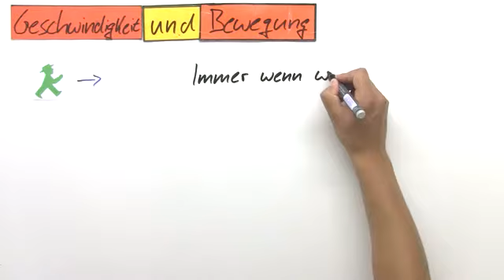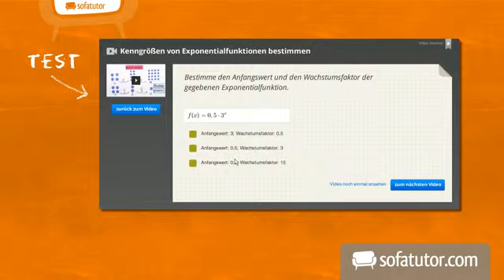Die physikalische Betrachtung der Geschwindigkeit | Physik | Mechanik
Was ist eigentlich Geschwindigkeit physikalisch betrachtet? Bewegt sich nicht theoretisch alles? In diesem Video erklären wir die Geschwindigkeit und Bewegung sowie ihren Zusammenhang. Überdies erfahrt ihr, wie man Geschwindigkeit messen kann.

Dieses Video zum Thema Bewegung und Geschwindigkeit gehört zu: Physik | Mechanik | Bewegung und Geschwindigkeit